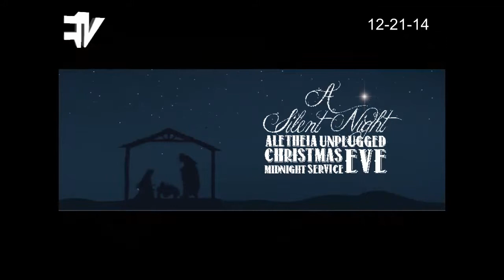ETV122114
ETV December 21st, 2014